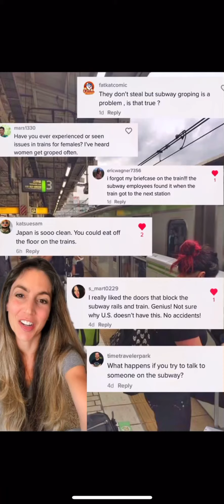3 things about subways and trains in Japan🚊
In response to a video I made about the "8 things that surprised me the most traveling around Japan", I received a lot of questions and feedback about the subways and trains in Japan.

In this video, I highlight the 3 main topics about subways and trains in Japan.

0:08 1) The women on our tour didn't experience any groping on the subways or trains in Japan. Side note: Cell phones actually make a sound when you take a picture or screenshot for privacy reasons.

0:40 2) Subways and trains are super quiet, but people aren't bothered if you talk. Everyone is extremely respectful. It's actually very obvious who is a tourist on public transportation because they're usually the only ones talking.

1:07 3) Subways and trains have safety barriers to help prevent accidents and suicide attempts.

Going on a trip? Check out my travel essentials (paid link):